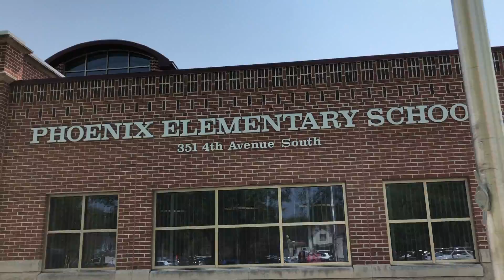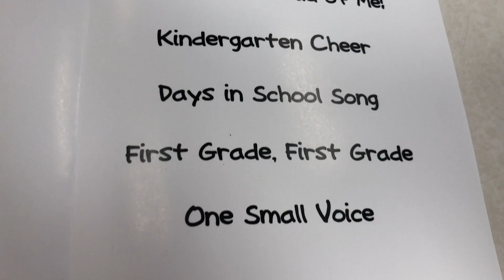Jaxon's Kindergarten Graduation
Hi!  We’re Jeff and Laura and we’re empty nesters preparing to someday live solely in a camper or travel trailer.  For now, we work from home and split our time between 3 “roofs” we affectionately call:
Home Camp - our house in our hometown of Grand Forks, ND;
Lake Camp - a Keystone Residence 406FB perched in a great spot just a few yards from a lake in Minnesota; and
Turtle Camp - a Flagstaff Micro Lite 25KS that houses us anywhere we wish!  We pull it with a GMC Sierra 1500 with a 6.2 liter V8.
We spend our winters at Home Camp and travel a ton in the summer and spend weekends at the lake when we can.
We live with an “old man dog” who is a scruffy little blonde mutt named Doogle. He’s really up there in age and gets scared easily so sometimes he stays behind with his human grandma so he’s more comfortable (plus when scared he has a tendency towards ‘fight’ instead of ‘flight’ so this way everyone is safe.

Currently we’re focused on learning to navigate life without kids now that they’re grown and out of the house, enjoying our grandchildren, working hard and trying to figure out how these jobs can stop getting in the way of our camping careers.

Other Music Credit:  Some of the music you’ll hear is written and performed by the very talented Kelley Altizer and Brian Hensley
Editing Laptop: 2017 MacBook Air 13.3” 1.8ghz, Core i5, 8GB Ram, 128 SSD